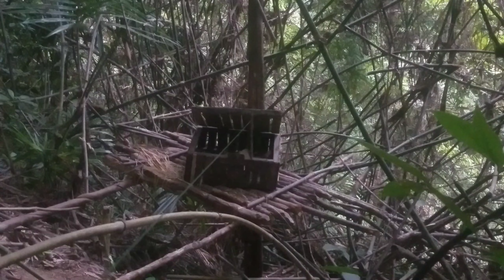Hunting in Thongkheng forest of Laos country Cuab Nas Noj ziav qos mag zoo heev